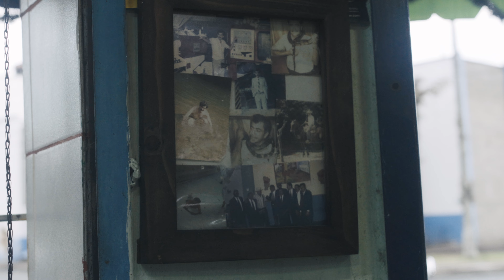Crónicas del barrio (Capítulo 2) | Bodega Comfama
Desde las cinco de la mañana Tiberio recibe en su tienda con tinto a los vecinos madrugadores. Por muchos años ha habitado el barrio y ha sido testigo de su transformación en un distrito cultural y creativo. Esta es su historia.

Bodega Comfama es un lugar de puertas abiertas para empresas y personas, donde se le abre paso al emprendimiento y la creatividad. Es una plataforma para acercarse a la cultura, al turismo, a la gastronomía, a nuevas enseñanzas y aprendizajes para fomentar la economía local y el desarrollo de este Distrito Creativo y Económico que está en marcha.